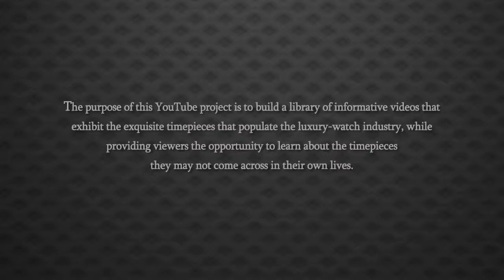Watch for Men's Zenith Elite Captain Dual Time Stainless Steel Watch